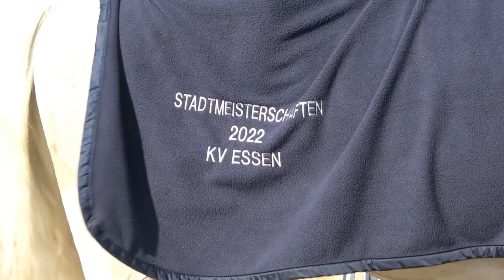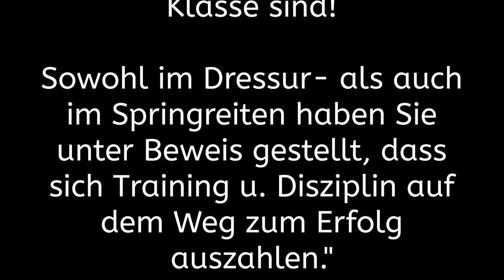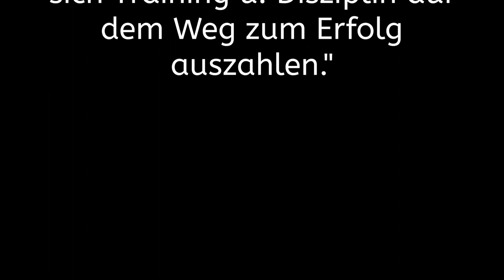Stadtmeisterschaft 2022 Springreiten gewonnen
Schönes Springturnier bei den Stadtmeisterschaften im September 2022 in Essen Steele.
Hier nochmal einen herzlichen Dank an alle Mitwirkenden und Helferinnen/Helfer, die dieses Turnier wieder ermöglicht haben. Aus eigener Erfahrung wissen wir das sehr zu schätzen !

Zeitlupenaufnahmen von Amelie und Dipicor sind auch wieder zu sehen.

Wahrscheinlich das letzte Turnier in diesem Jahr.
Tschüss bis zum nächsten Mal ;)